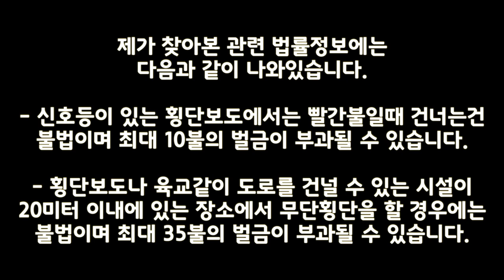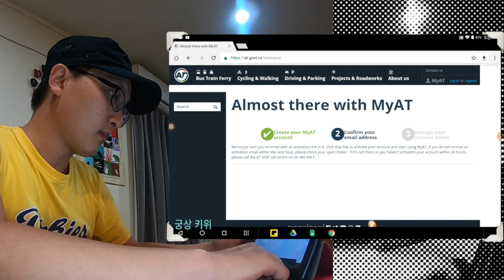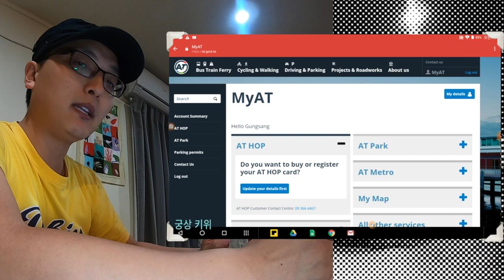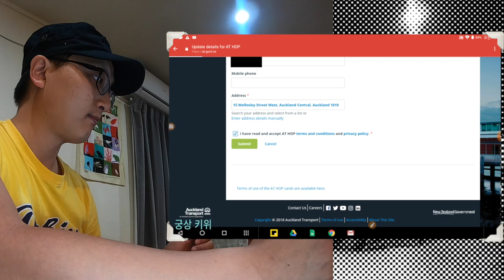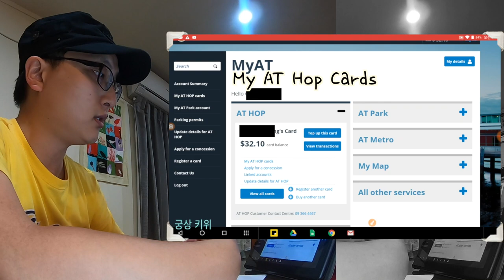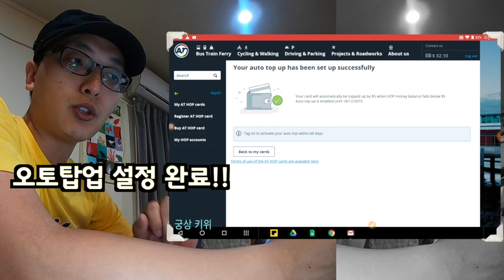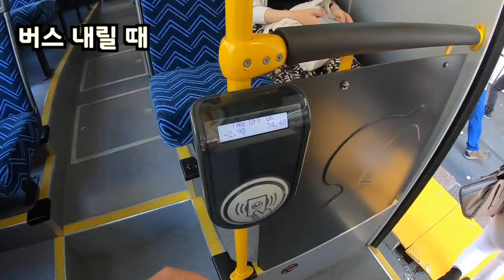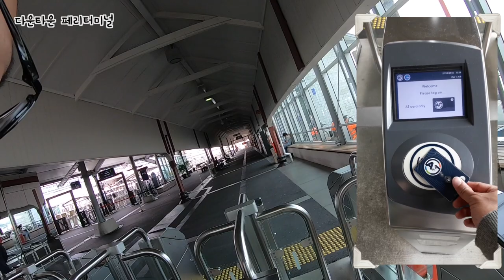뉴질랜드 잡다정보 #02 오클랜드 대중교통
뉴질랜드 잡다정보, 두번째 영상입니다.
오클랜드 대중교통에 대해서 설명 드려요~
오클랜드에는 세가지의 대중교통이 있어요~
버스, 전철, 페리 이렇게 세가지인데 모두다 AT Hop 카드를 사용할 수 있어요~~

영상 보시다가 링크가 제법 많이 나와요~ 여기에다가 올려드릴께요~ ^_^

카메라 - 고프로 히어로 7 블랙
스크린녹화 - 레노보 탭4 10
스크린녹화 - 아이폰 5S
편집툴 - 파이널컷 프로